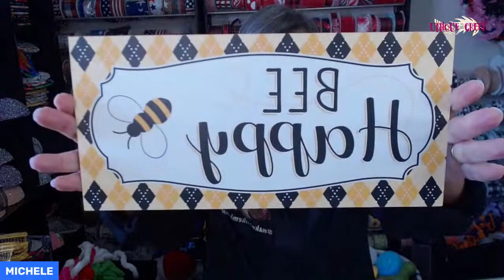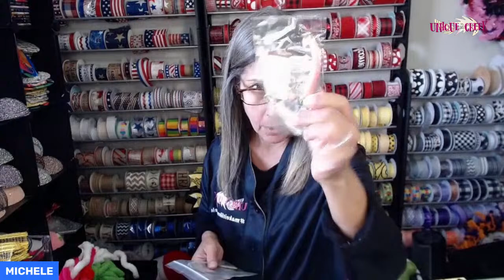BEE HAPPY DECO MESH WREATH (KIT-108-RI) | UITC RING BOARD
All videos on our channel are designed on and for use with a specific UITC™ Wreath Board. Beware of imitations, our videos and patterns are not designed to work with other products.

This video features Michele Razo, a crafty entrepreneur and Team Unique Designer along with a Unique In The Creek™ Ring Wreath Board and our 2024 Bee Happy Wreath Kit.

**You can support Michele AND save 5% on boards by using her link to our shop and the code TEAMUNIQUE at the checkout.

Want more information on UITC™ Wreath Making Boards? Need help with a creation? Have a question?

Please also visit us on Facebook, Creekers are doing amazing things with our Wreath Boards, connect with our creative community

Thanks so much for supporting our YouTube channel! Happy Wreathing!